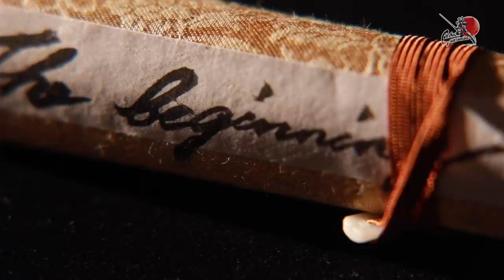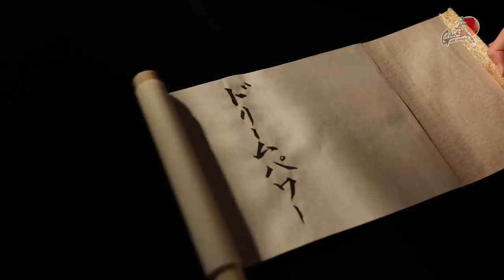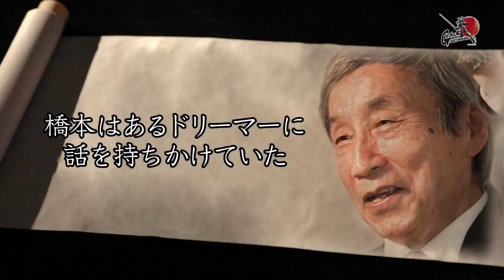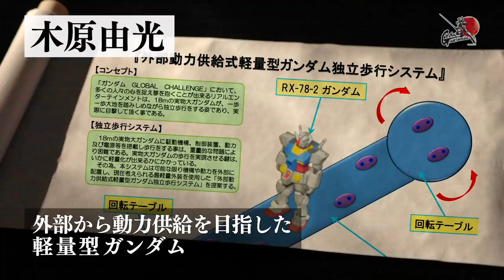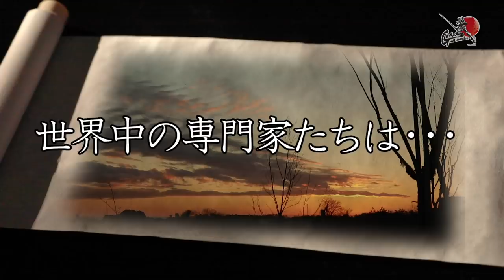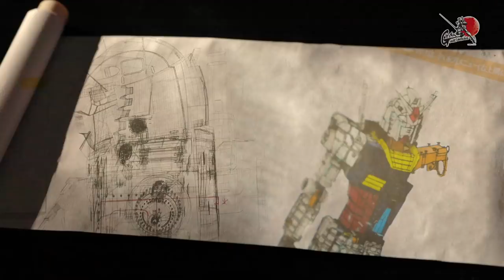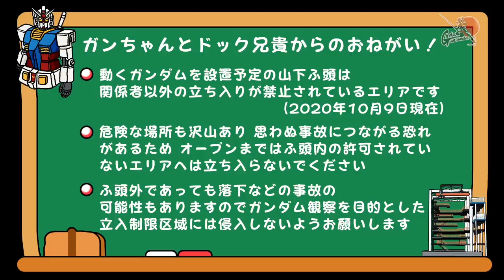動くのか？ガンダム 夢への挑戦！│ 第17話／Making Of “Moving Gundam” -The Dream Challenge EP.17 [17/22]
2014年に立ち上がった、実物大ガンダムを動かすプロジェクト「ガンダムGLOBAL CHALLENGE」のメイキング番組。 18mの実物大（設定上）のガンダムをどう「動かす」のか？動かせるのか？

【第17話】ザ・ビギニング
今回は、GGCリーダーズの橋本氏・ハルトノ氏にフォーカスした、動くガンダムプロジェクトの起動前夜のお話。
「ガンダムを、18メートルの実物大で動かしたい」という壮大な夢を支える男たちの想いをお伝えします。

©SOTSU・SUNRISE